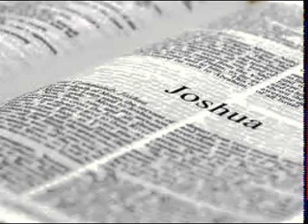यहोवा पिता परमेश्वर से मिलते रहना है (यहोशू १ - २४ )